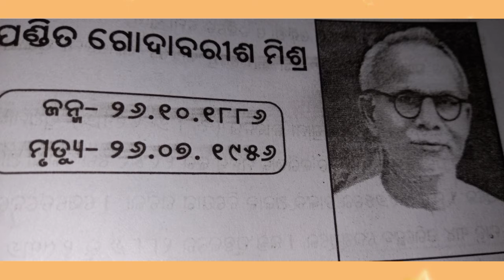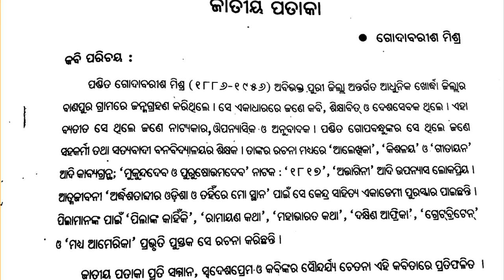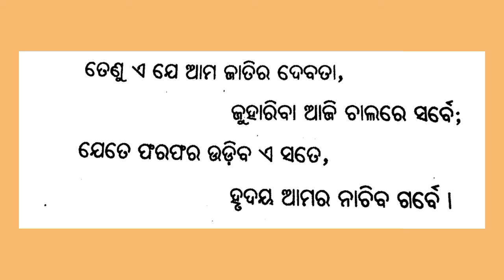CLASS VIII,ODIAJATIYA PATAKACODE VIII OD G